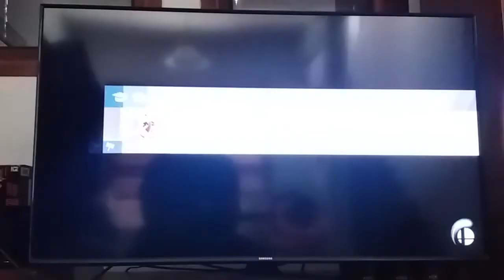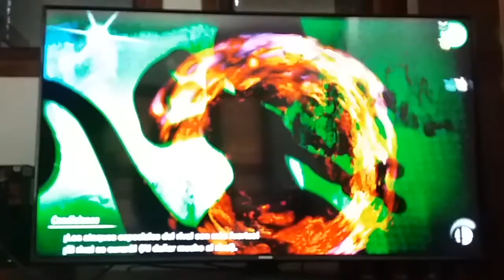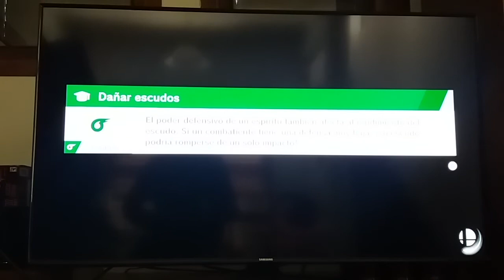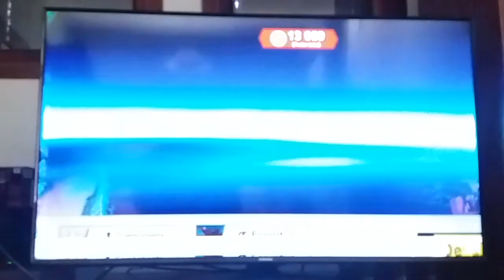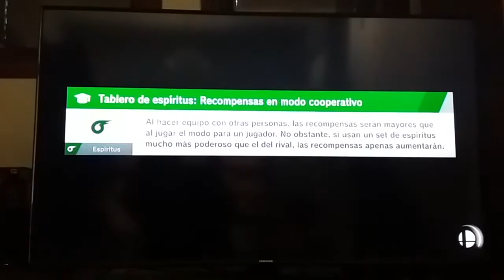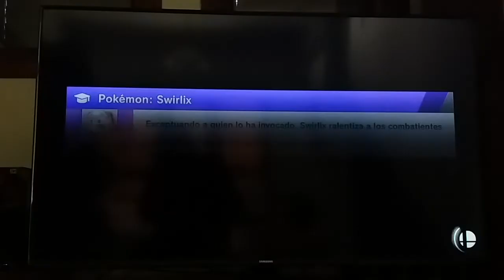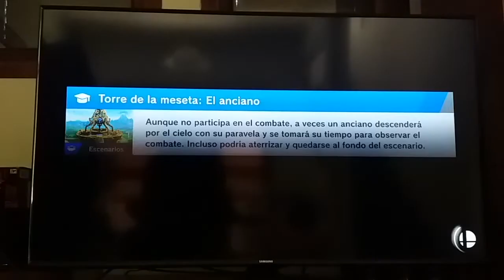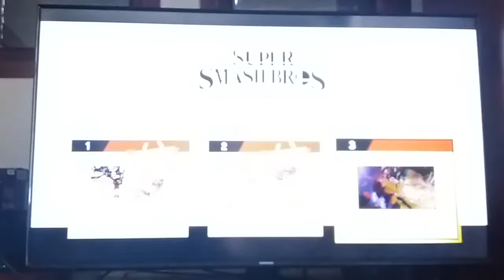Super Smash Bros Ultimate El Mundo de Estrellas Perdidas Parte 18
El Mundo de Estrellas Perdidas Parte 18